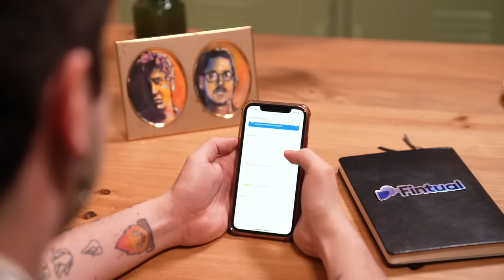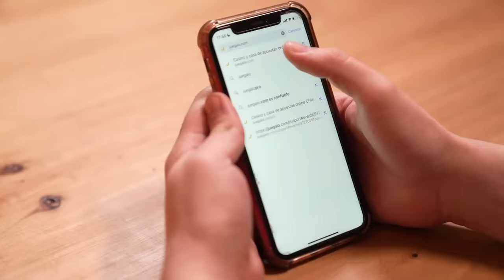Pequeño Escritorio Chileno Feat. Diego Lorenzini | Lucas y Socias, Una Vez Más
Esta semana nos acompaña un querido amigo de la casa: Diego Lorenzini. Este nos cuenta sobre su vuelta al país, su actual gira por latinoamérica y nos sorprende con un par de canciones en vivo para cerrar el capítulo de esta semana.

Espacio musical: 1:34:45